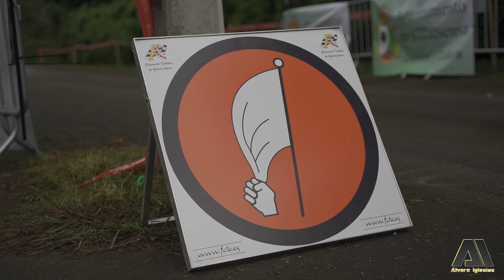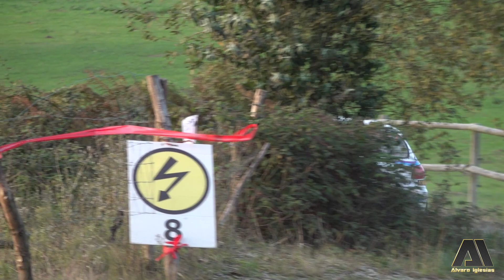Alvaro Iglesias - Eva Bernardos | Rallysprint de Obregón 2022 | Peugeot 206